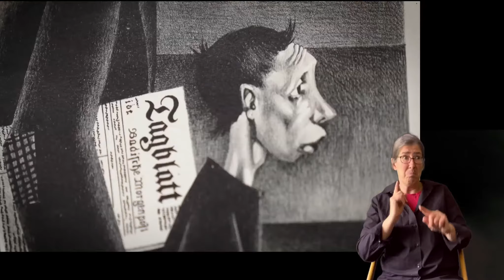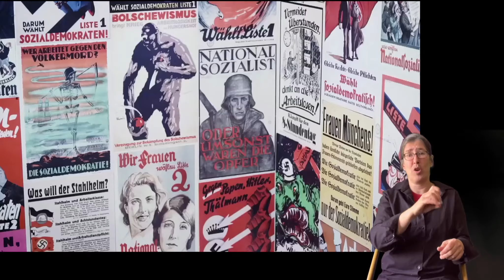GESCHICHTE Weimarer Republik Kunst Neue Sachlichkeit Glanz und Elend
Dieses Video zeigt Bilder von Künstlern aus der Zeit der Weimarer Republik. Die meisten Bilder folgen der Kunstrichtung "Neue Sachlichkeit".
Das Video zeigt Ausschnitte aus der Kunstausstellung "Glanz und Elend in der Weimarer Republik". Die Künstler beschäftigen sich mit den schönen Dingen der Weimarer Republik aber auch mit den großen Problemen.

Das Originalvideo "Glanz und Elend in der Weimarer Republik" findet ihr auch bei YouTube.